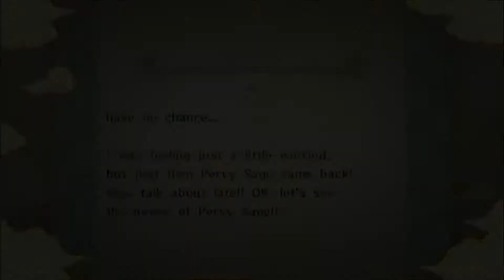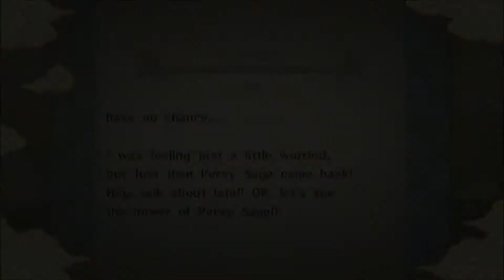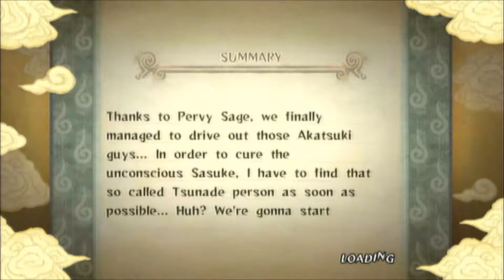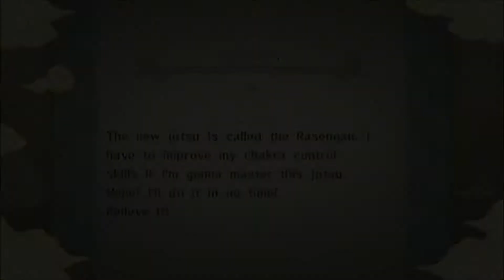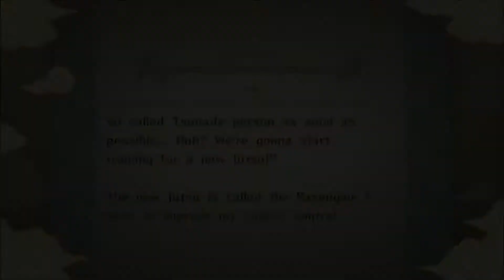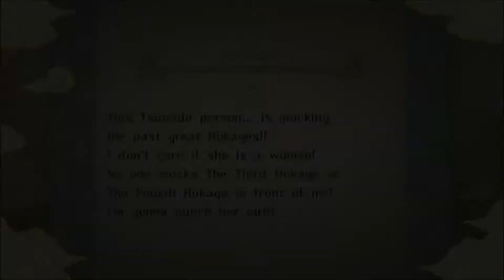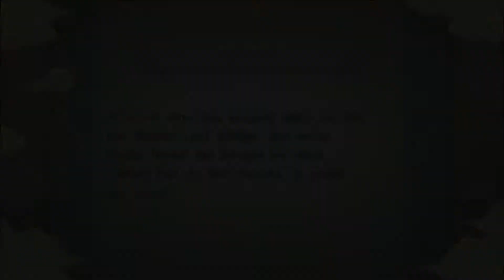Naruto Ultimate Ninja Storm: #17- Trying new things + Not Sure What to Put Here!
This is a let's play/play through of Naruto Ultimate Ninja Storm 1. I'm so excited to finally be doing a let's play, and what better way to start it off with my second favorite anime/manga, Naruto. :)

Sub., Like, Favorite, Share & Enjoy.